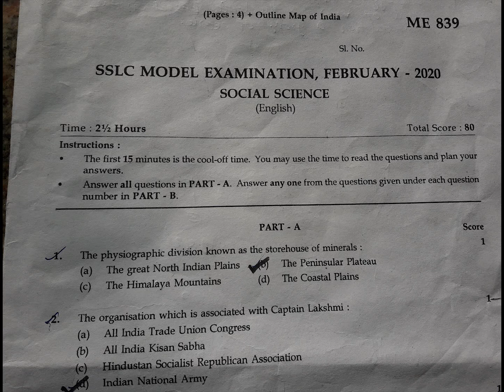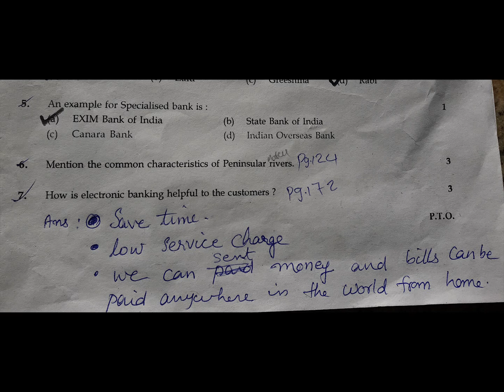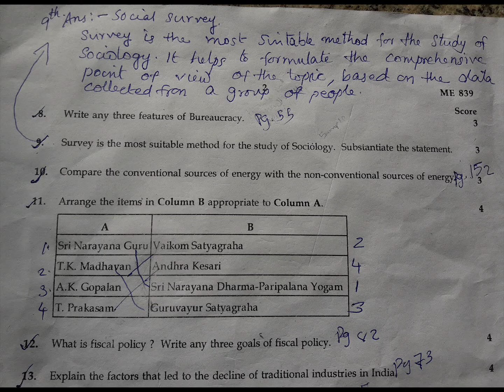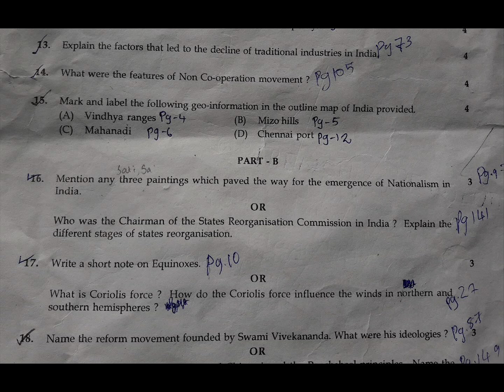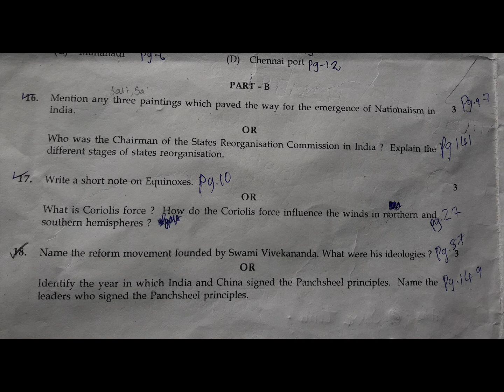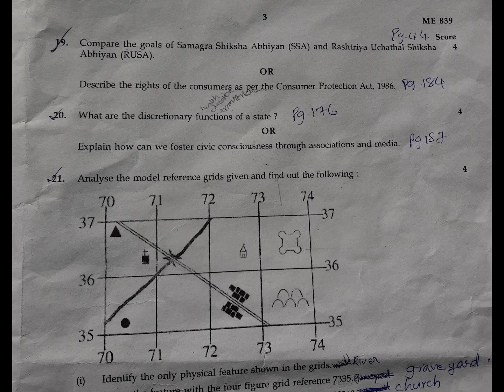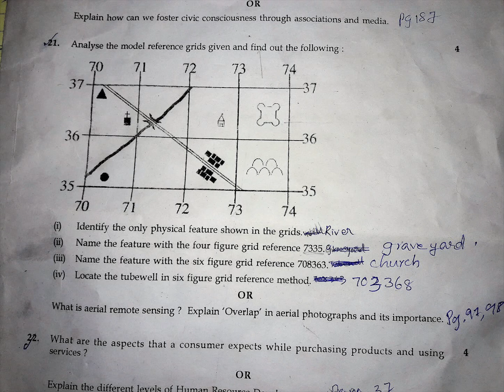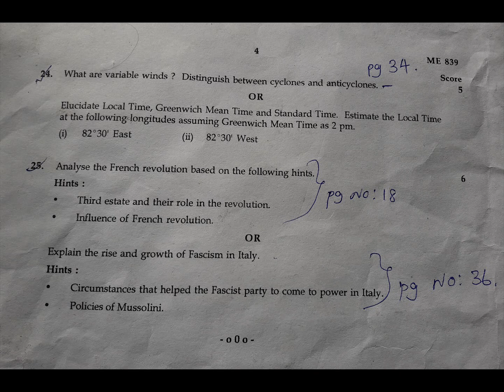CLASS 10 / Social Science (Eng) / KERALA / MODEL EXAM 2020 QUESTION PAPER WITH ANS (PAGE NO:)